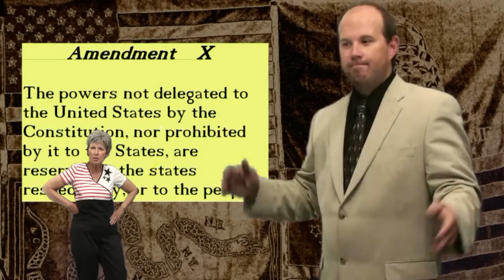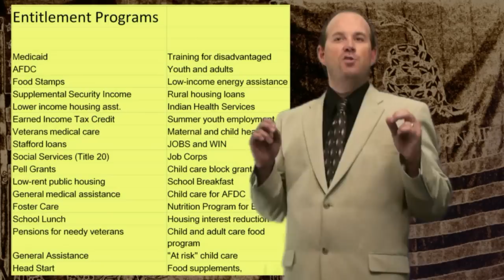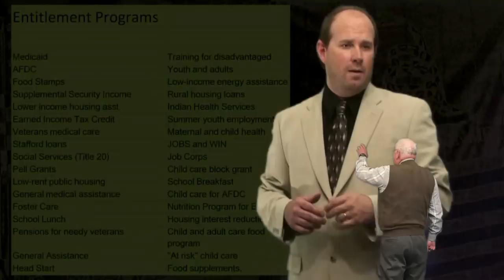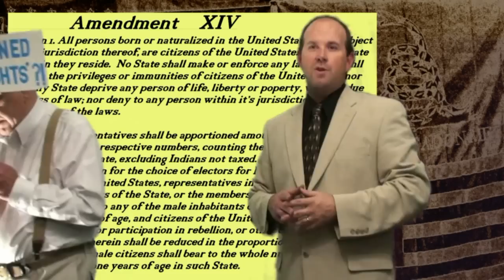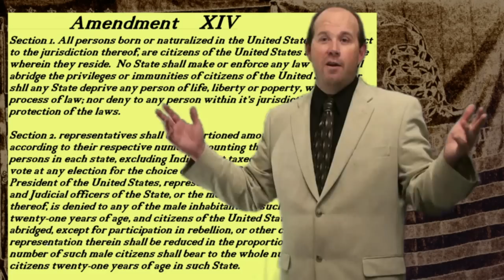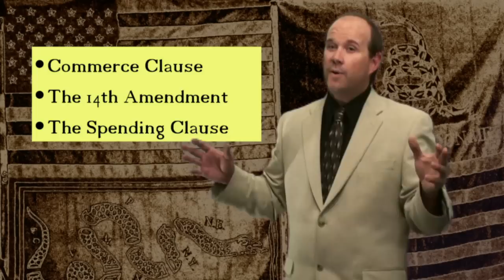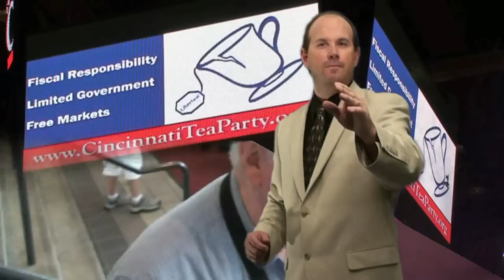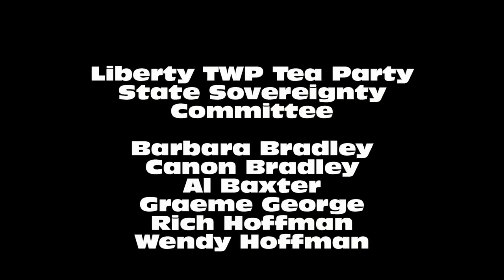The War Against Our Constitution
Put it any way you like, but our constitution has been disrespected openly for over 200 years. Within the Liberty Twp Tea Party, we've investigated the issue of the 10th Amendment and what it means to us all. This video is the result of our research. We take a very complicated issue and break it down for you in a way nobody in power wants you to know. This issue directly applys to the Health Care issue, and the Arizona Law aimed at immigration. We know that political discussion can be mundane, but we make it worth your while to watch. Politics can be entertaining as well. enjoy!